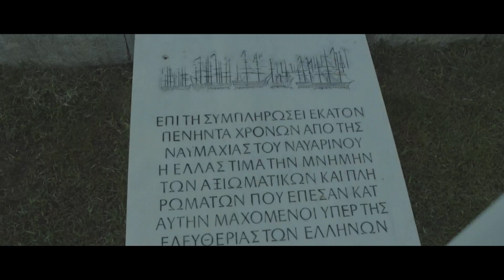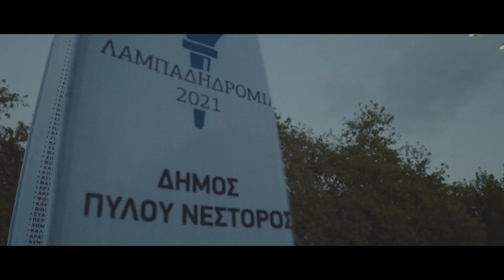ΝΑΥΑΡΙΝΕΙΑ 2021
ΝΑΥΑΡΙΝΕΙΑ 2021 / Navarinia 2021
Δήμος Πύλου Νέστορος / Municipality of Pylos Nestor

194η ΕΠΕΤΕΙΟΣ ΤΗΣ ΝΑΥΜΑΧΙΑΣ ΤΟΥ ΝΑΒΑΡΙΝΟΥ /
194th ANNIVERSARY OF THE NAVAL BATTLE OF NAVARINO

Οι φετινοί εορτασμοί σηματοδοτούν την 194η επέτειο από τη ναυμαχία του Ναυαρίνου, που έλαβε χώρα στον κόλπο του Ναυαρίνου στη δυτική ακτή της Πελοποννήσου στις 20 Οκτωβρίου 1827, κατά τη διάρκεια του Ελληνικού Πολέμου της Ανεξαρτησίας, μεταξύ των συμμαχικών δυνάμεων της Ελλάδας από τη Βρετανία, τη Γαλλία και τη Ρωσία, τις Oθωμανικές και Aιγυπτιακές δυνάμεις.
Τον εορτασμό της 194η επετείου της ναυμαχίας του Ναυαρίνου διοργάνωσε η Περιφέρεια Πελοποννήσου με την συμμετοχή του Δήμου Πύλου - Νέστορος, στην οποία συμμετείχαν η Πρόεδρος της Ελληνικής Δημοκρατίας κα Κατερίνα Σακελλαροπούλου, κρατικοί αξιωματούχοι, περιφερειακές και τοπικές αρχές.
This year’s celebrations marked the 194nd anniversary since the naval battle, which took place in Navarino Bay on the west coast of the Peloponnese on October 20, 1827, during the Greek War of Independence, between Greece’s allied forces from Britain, France, and Russia, and Ottoman and Egyptian forces.
The celebration of the 194th aninversary of Navarino was organized by the Regional Government of Peloponnese with the cooperation of the Municipality of Pylos Nestor.
The Navarinia was attended by the Hellenic Republic President Mrs. Katerina Sakellaropoulou, state officials and local authorities.

Μοντάζ βίντεο / video editing : Δημήτρης Παθιάκης , Mitato Films
Εναέριες Λήψεις βίντεο / Aerial Video : Δημήτρης Μάραντος , Drone-It
Κάμερα / Camera : Αλίκη Κατσιροπούλου

Μάθετε περισσότερα
Ακρόαση χωρίς διαφημίσεις με το YouTube Premium
Τραγούδι
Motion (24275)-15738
Καλλιτέχνης
Roary
Άλμπουμ
III
Adrev for a 3rd Party (για λογαριασμό της δισκογραφικής εταιρείας Music Bed (Music Bed)); Amplified Administration LLC (music publishing), Adrev Publishing